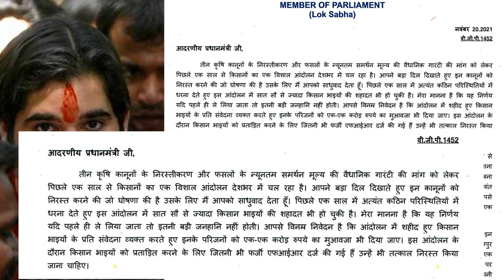UP Election 2022 : अजय मिश्र टेनी भाजपा के लिए कहीं कुलदीप सिंह न बन जाएं!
अजय मिश्र टेनी भाजपा के लिए कहीं कुलदीप सिंह न बन जाएं!